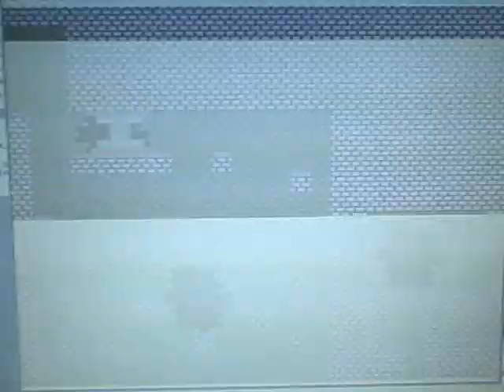I Wanna Be The Guy [PC] Playthrough - Part 19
Part 19 of 18  (What?)

[Advisory: Contains Strong Language]

I Wanna Be The Guy

NOTE: I have returned for my revenge! Will I get it though? =O